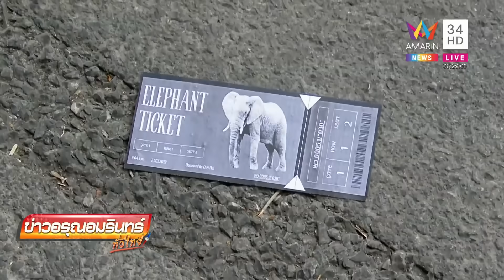คาร์ม็อบรวมพล บุกกองทัพ-สตช. ยื่นหนังสือถึงผู้นำเหล่าทัพลาออก ส.ว.